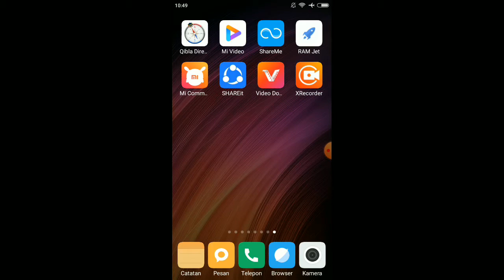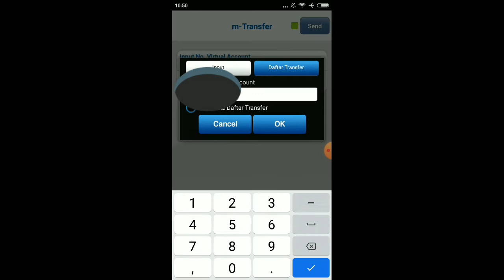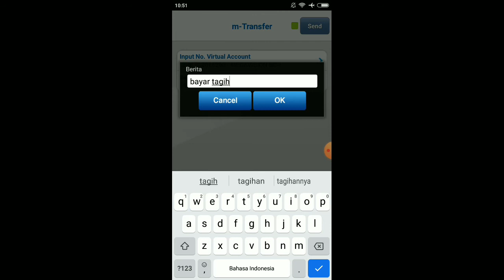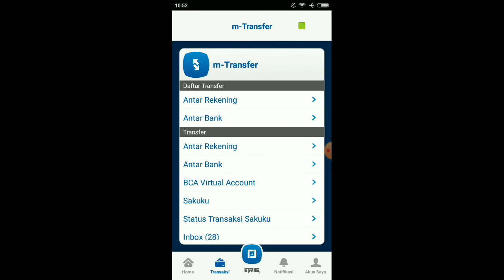Cara bayar tagihan internet megavision lewat virtual accout BCA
Kali ini saya ingin berbagi tentang bagaimana cara membayar tagihan internet megavision dengan menggunakan mbanking BCA yaitu dengan virtual account.

semoga bermanfaat...